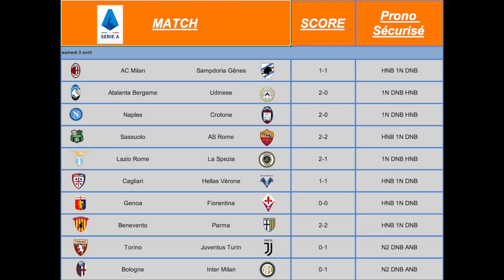PRONOSTIC FOOT SERIE A: MES PRONO (3 AVRIL 2021)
Salut à tous les parieurs, j’espère que vous allez bien et bienvenue sur ma chaine de conseil en pari sportif, expert prono foot.

PRONO 3 AVRIL 2021 : PRONOSTIC FOOT SERIE A

Pronostic   Milan Sampdoria
Pronostic   Naples Crotone
Pronostic   Cagliari Héllas Vérone
Pronostic   Lazio Spezia
Pronostic   Sassuolo AC Roma
Pronostic   Atalanta Udinese
Pronostic   Torino Juventus
Pronostic   Bologne Inter milan
Pronostic Genoa Fiorentina
Pronostic Benevento Parma

Moi c’est Bertrand, je suis parieur sportif depuis 9 ans et rentable depuis 2015. Pour cela j’utilise une stratégie gagnante, spécialisé dans les paris sportifs sécurisé tel que le pari remboursé en HNB DNB ET ANB, et le pari chance double.

Une bonne analyse des matchs et une connaissance approfondie du football sont les clés pour être rentable sur le long terme.